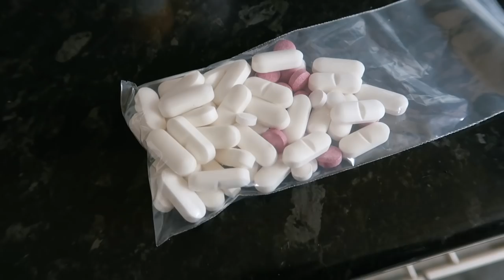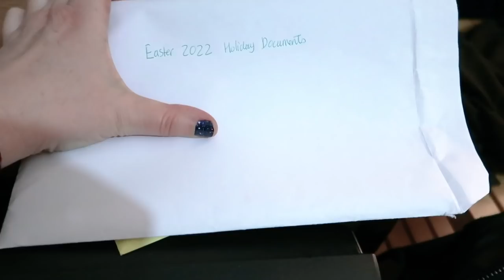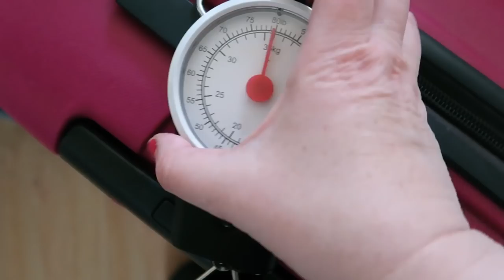The DAY BEFORE our HOLIDAY in LLORET DE MAR, SPAIN - PACKING! DAILY VLOGS UK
It's the day before our holiday and we're off to Lloret de Mar, Costa Brava in Spain the very next day! I'm doing all the things that need to be done right before heading off on holiday such as getting the house in a fit state to leave, making sure there's clean laundry awaiting me on my return, checking into the flights via the RyanAir app, printing out the boarding passes and of course - packing! To top it off, I have a gig tonight!

My moisturiser
D-Mannose Tablets
My suitcase (this colour might not be in stock...)